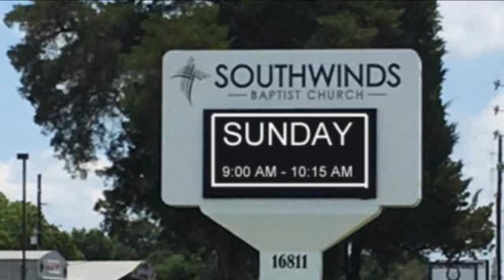I Must! (Andy Chute, Senior Pastor)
December 1, 2019 - AM Worship Service

Luke 2:40-49
We don't deal well with absolutes. When alternatives are given, when we feel like we've been pressed into something -- we don't like that! Our flesh is telling us not to like our life being put in a box. But...we have freedom in Christ!